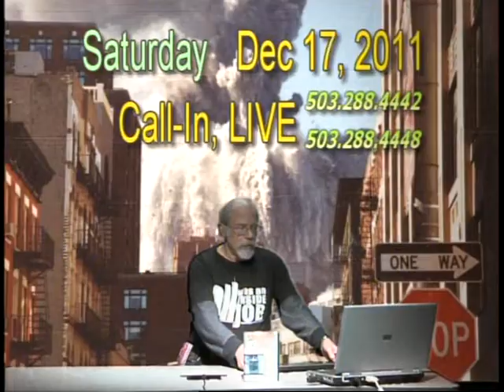911waij s4e27 (12-17-11) 3 of 4.mpg